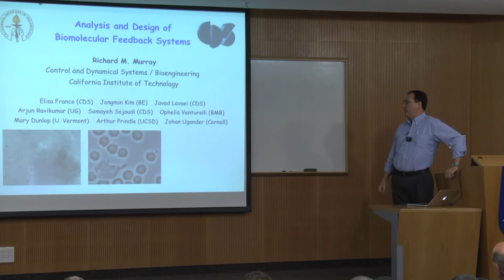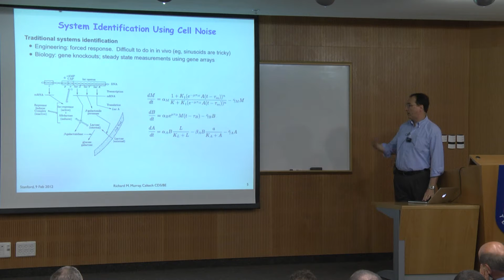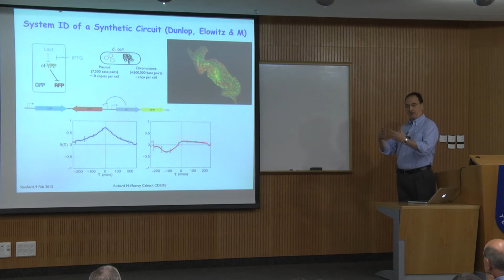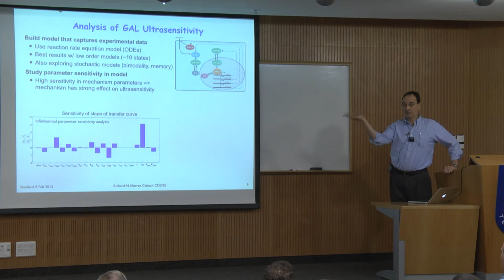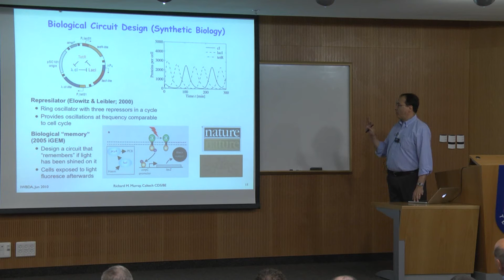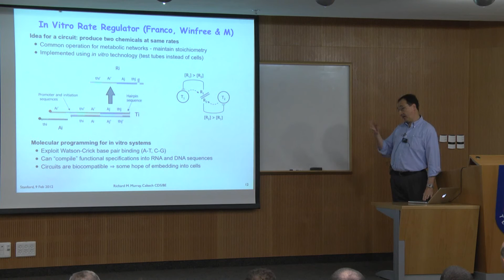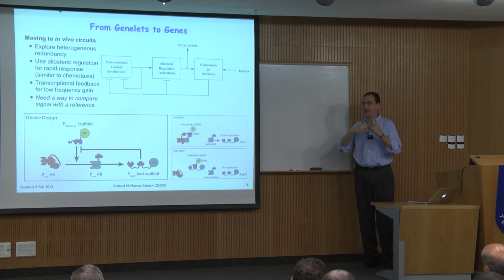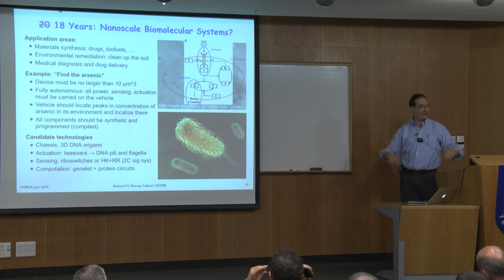Prof. Richard Murray -"Analysis and Design of Biomolecular Feedback Systems"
Prof. Richard Murray from Caltech gave a lecture on "Analysis and Design of Biomolecular Feedback Systems" on March 14, as part of the 2012 workshop on Control Theory in Biology, within the framework of The Stephen and Sharon Seiden Frontiers in Science and Engineering Forum